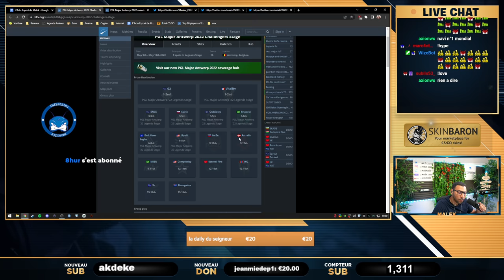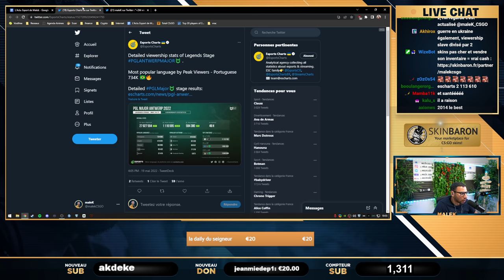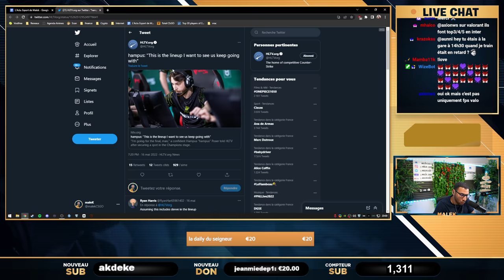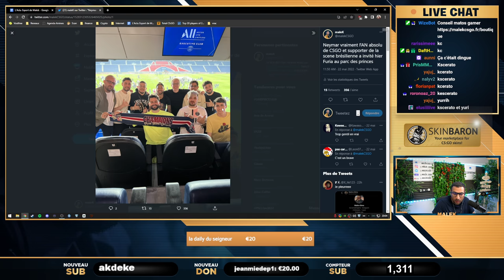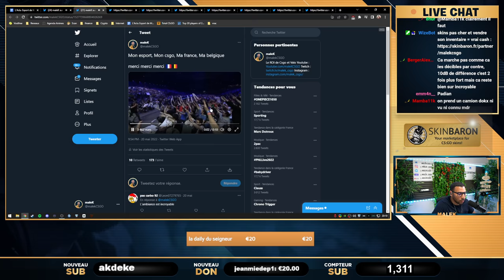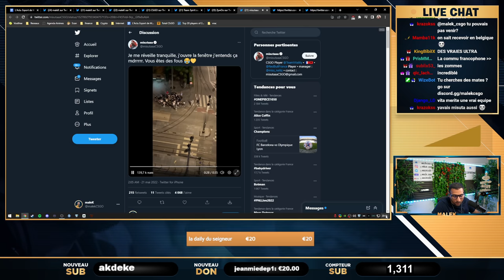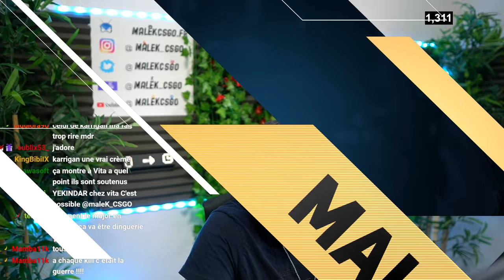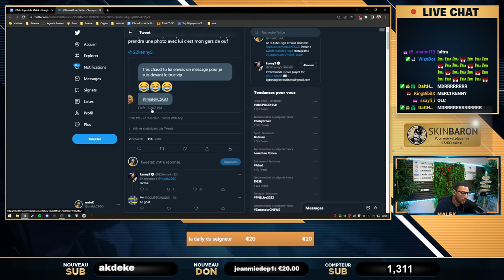Vitality désintègre la concurrence au MAJOR CSGO (résumé complet)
résumé complet du major csgo 2022 à Anvers, je reviens sur le parcours de Vitality G2 mais pas que. Les fans vitality qui ont mis une ambiance incroyable et historique. Merci infiniment ❤️